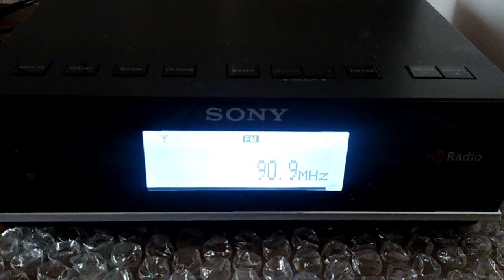DX FM - PUNTO 7 CONCEPCION 90.9 - 511KM - VILLA ALEMANA - CHILE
FM DX - Vía Tropo
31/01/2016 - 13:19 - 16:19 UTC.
Radio Punto 7 FM, Concepción, 90.9 MHZ, 10KW.
Radio Tiempo FM, 90.9 MHZ, San Antonio, 70 Km. (00:24)
Antenna: 7 elements Log Periodic.